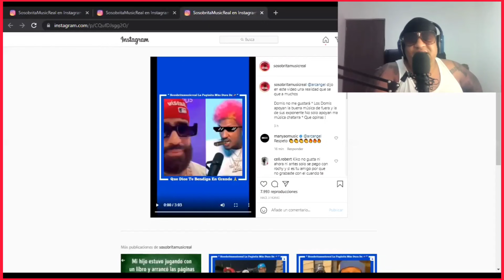NO VAS A CREER LO QUE DICE ARCÁNGEL DE KIKO EL CRAZY